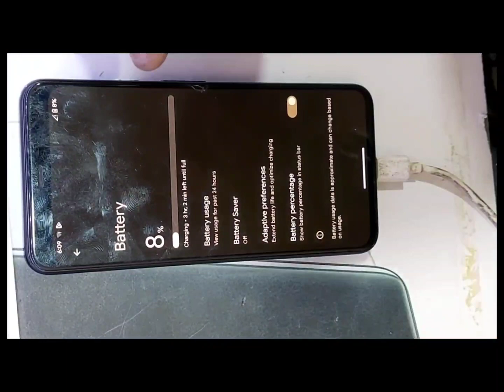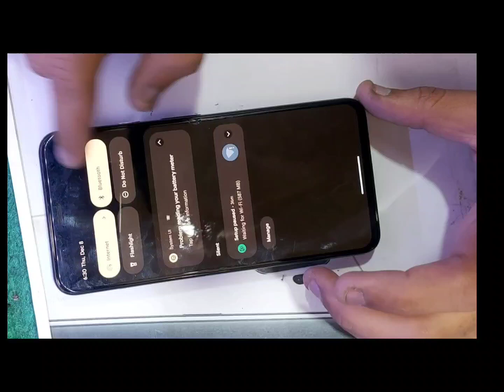How to fix problem reading your battery meter|اپنے بیٹری میٹر کو پڑھنے میں دشواری کو کیسے حل کریں۔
This is a hardware issue common with Pixel 4/4XL. The only option is to send it in for a repair. An official repair isn't an option for you, unfortunately. You can either ship the phone to the country of origin to get an official repair, or check out local phone repair shops to see if they can help.